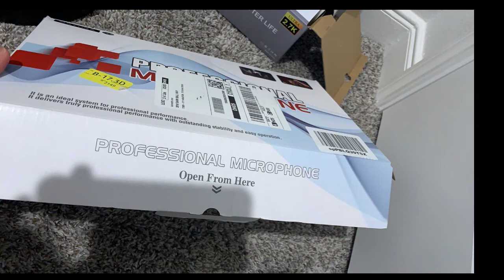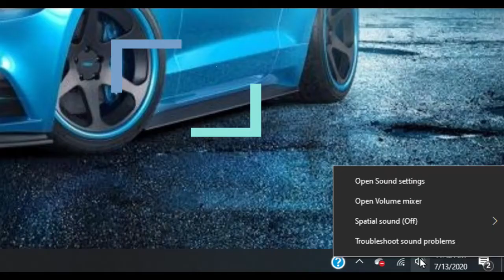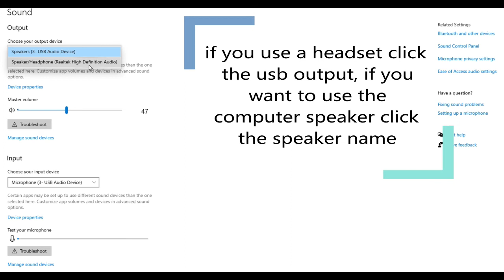how to set up condenser microphone to your computer (easy way)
a step by step tutorial on how to set up your condenser microphone.